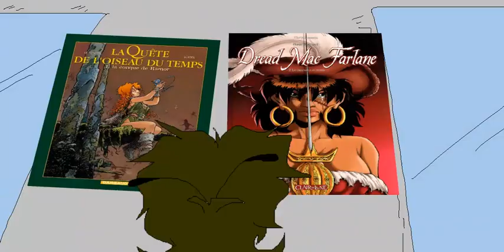Pendant ce temps au magasin ( RE-UPLAOD )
Petit truc à la con que j'avais fait en 2016